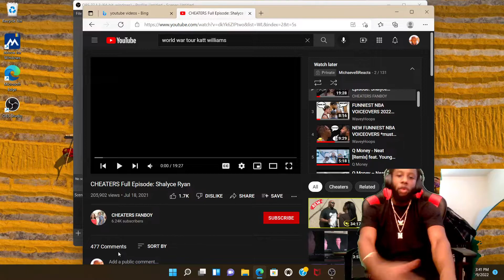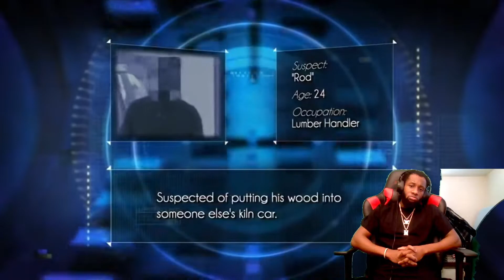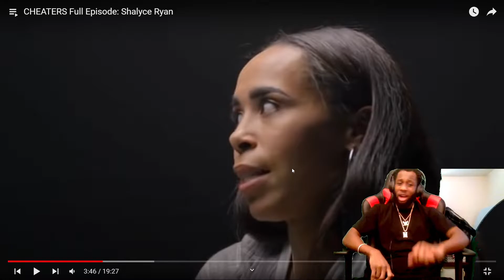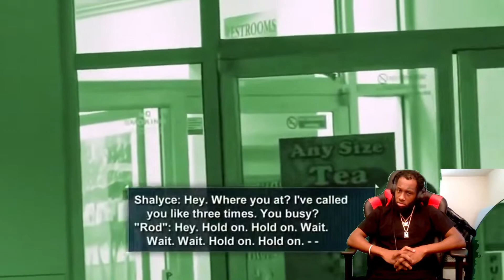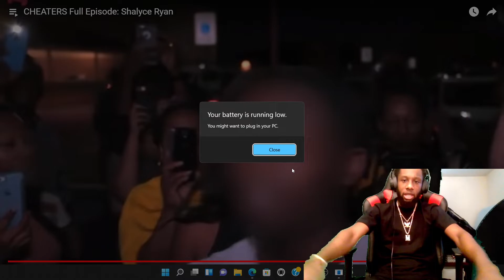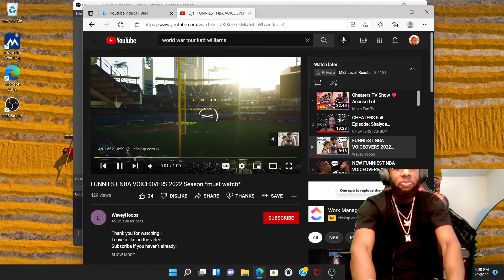She Threw Away His Milk & Eggs Because He Was Cheating | Cheaters Shalyce Ryan Reaction